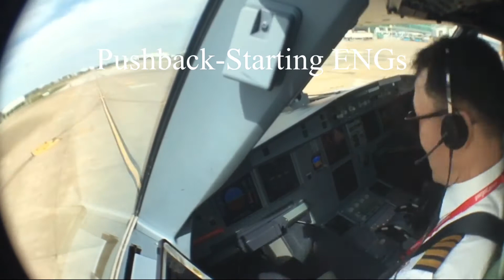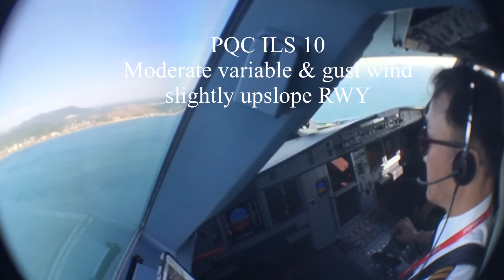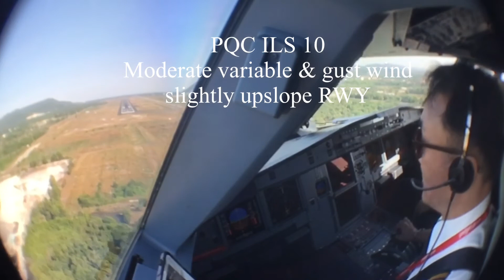[Pilot Vlog] A321 SGN~PQC✈️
SGN(호치민)-PQC(푸꿕)
VVPQ ILS 10
Variable gusty wind